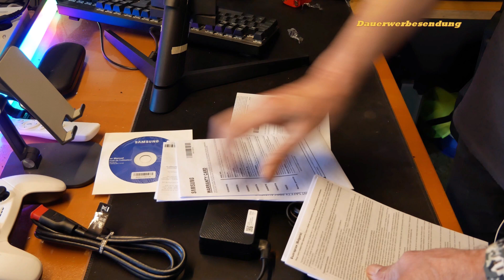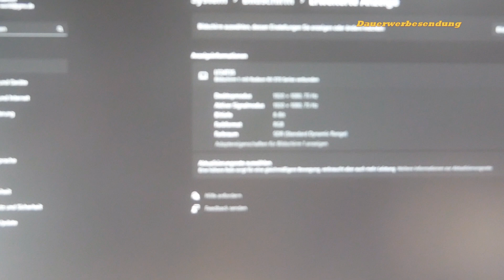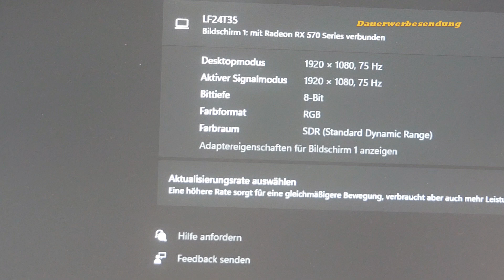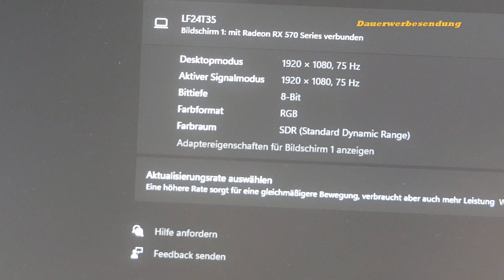Langzeit-Check Samsung 24 Zoll Full HD Monitor F24T352FHR Anbau -Review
Info zum Produkt: Samsung 24 Zoll (0,61 m) Full HD Monitor F24T352FHR, 24 Zoll, IPS-Panel, Full-HD-Auflösung, AMD FreeSync, Reaktionszeit 5 MS, 75 Hz Bildwiederholrate, Dark Blue
Produkte im Video:
🔵 [AMZ LINK]Samsung Monitor F24T352FHR
🔵[AMZ LINK]Samsung Monitor F24T350FHR